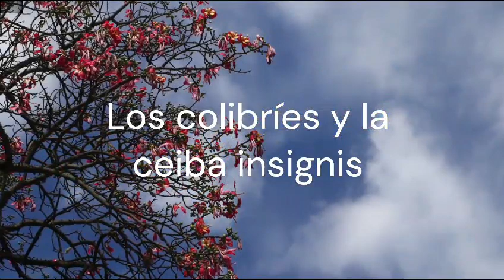Colibrí el ave más mágica